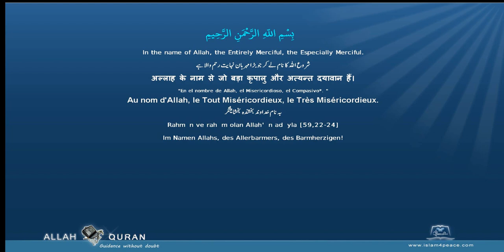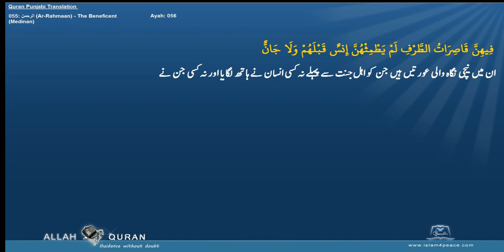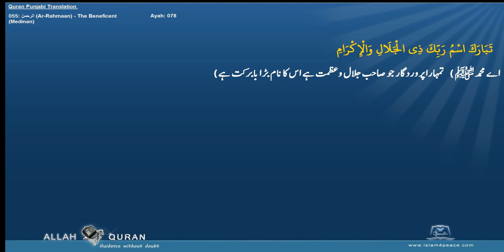Quran Arabic with Punjabi Translation 055 الرحمن Ar Rahmaan The BeneficentMedinan Islam4Peace com